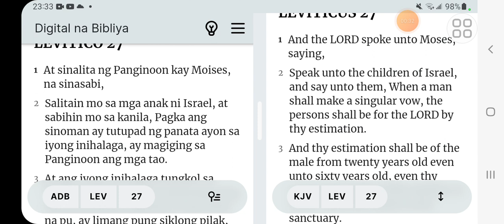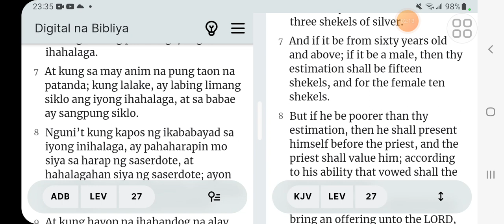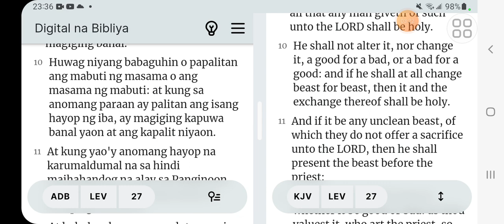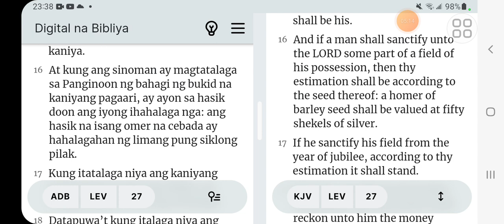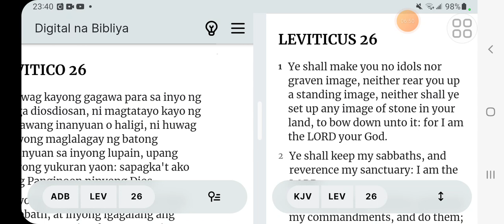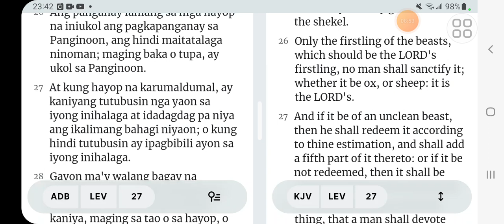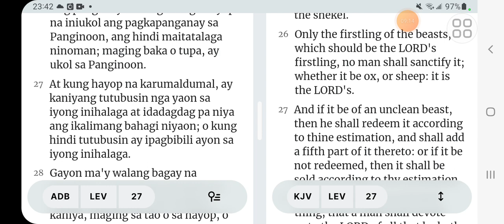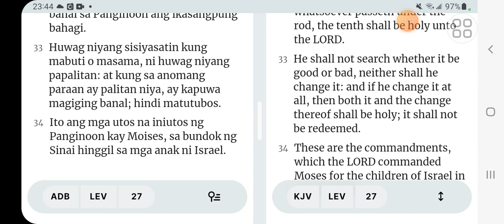Leviticus Chap.27:1-34 Ang Pagtubos ng mga Bagay na inihandog sa Panginoon